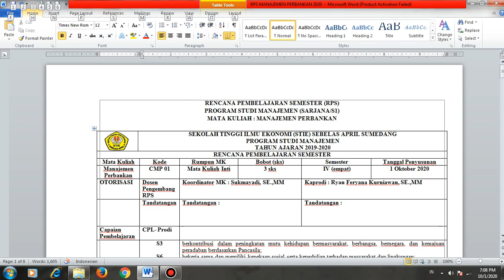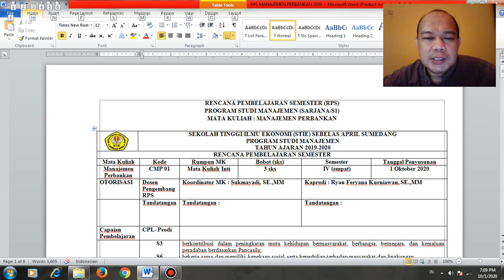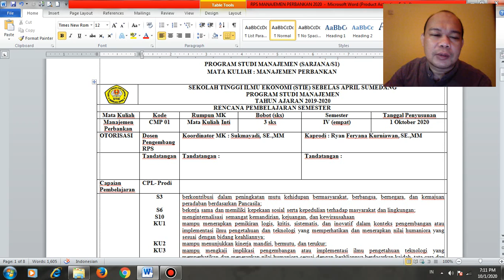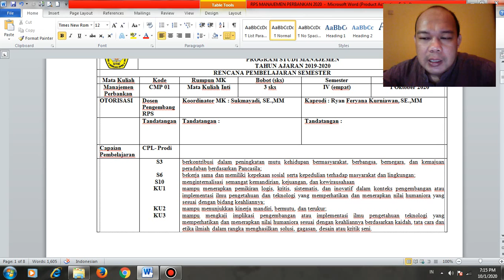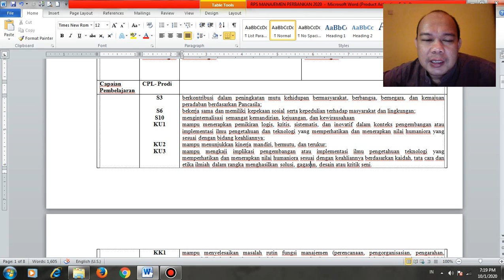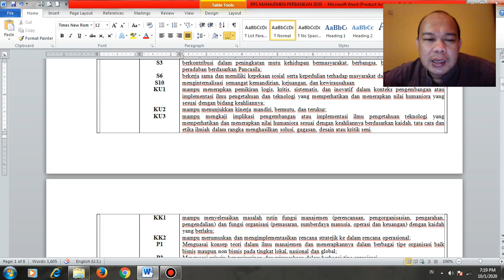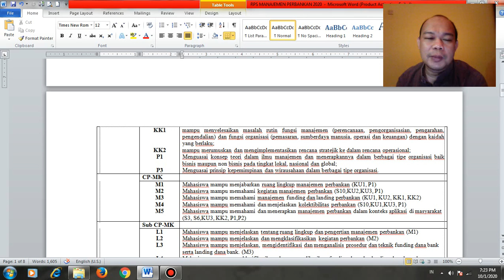MP Pertemuan Pertama Part1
Pertemuan Pertama-Disgab 24-Matkul Manajemen Perbankan-Silahkan disimak-Introduction dan kontrak silabi RPS